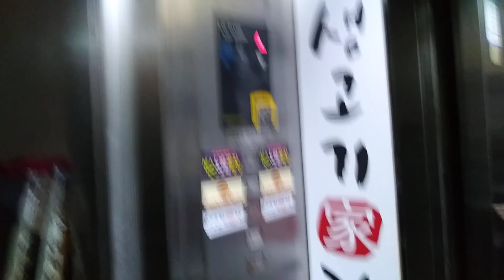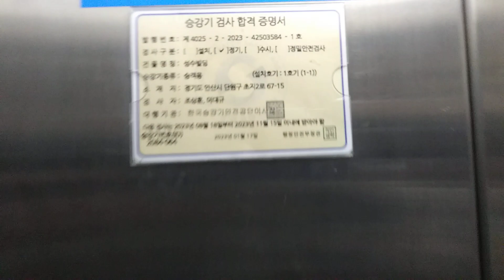경기도 안산시 단원구 초지2로 67-15 초지동 성수빌딩 오티스엘리베이터 탑사기